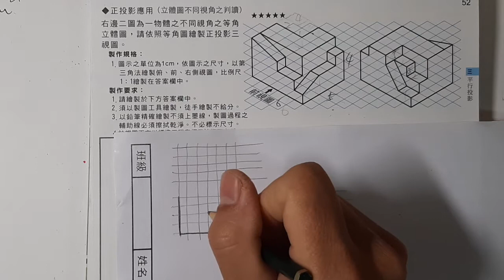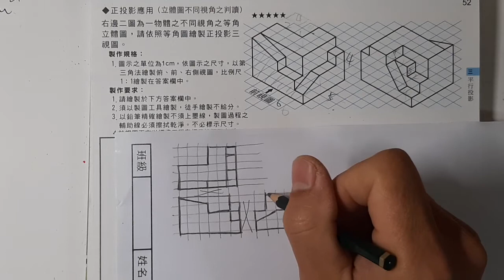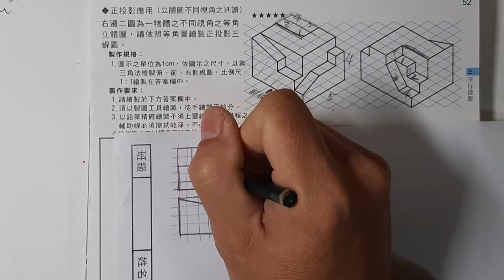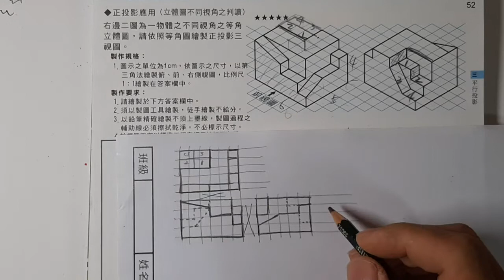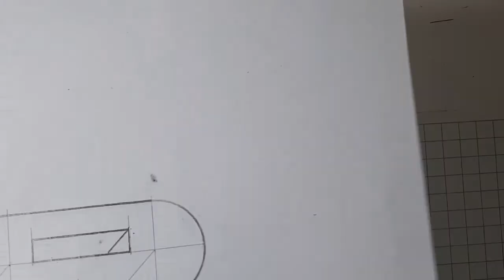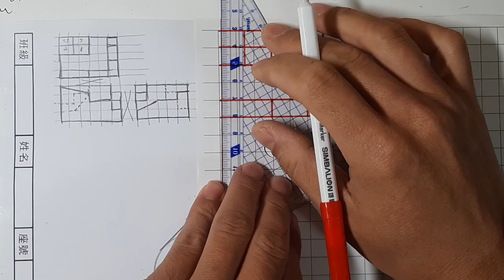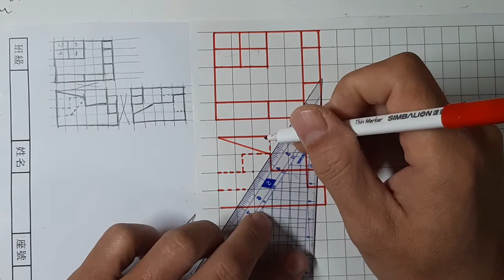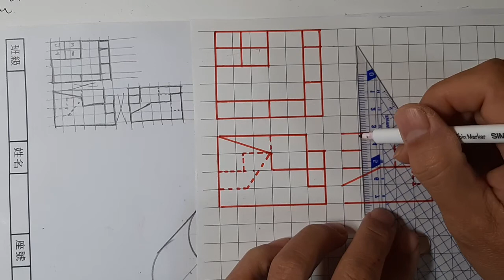育才圖學-測驗本第52頁/等角圖轉三視圖/等角圖不同視角之判讀/第三角法/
本題重點：
1.繪圖順序：題目重點看仔細→畫簡圖→畫方格→畫完成線
2.應準備二支自動鉛筆：0.5HB，0.9或0.7及0.5 2B，0.5HB畫方格，0.9或0.7 2B畫粗實線(輸廓線)及0.5 2B中虛線(隱藏線)